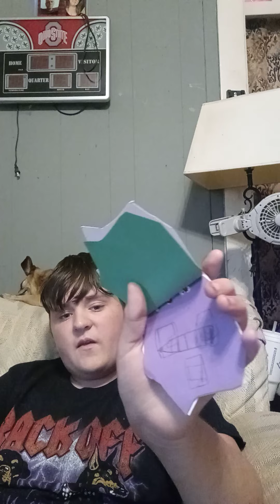blues clues in uk with a new notebook/S,1/E,2 MEET SML PART1